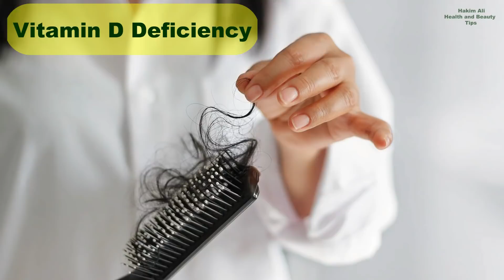Vitamin D ki Kami Hair Fall | Hair loss Reasons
Vitamin D ki Kami hair fall ki wajah banti hai balon ka torna jharna Vitamin D ki Kami se hota hai kyun ke humari body ko Vitamin D ki zarorat hoti hai balon ko sehatmand rakhne or new hairs ki growth ke liye